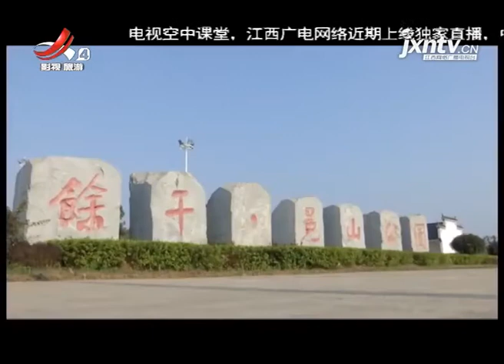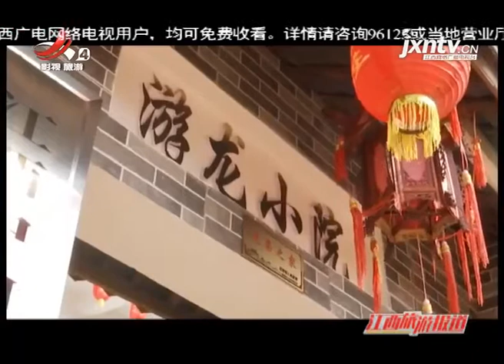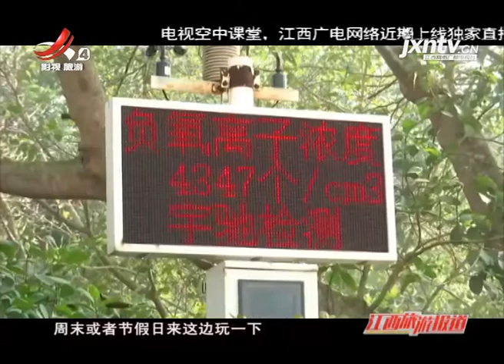《江西旅游报道》20210301余干：找准定位 多家农家乐瞄准一日游市场